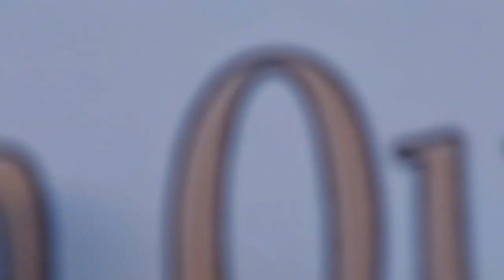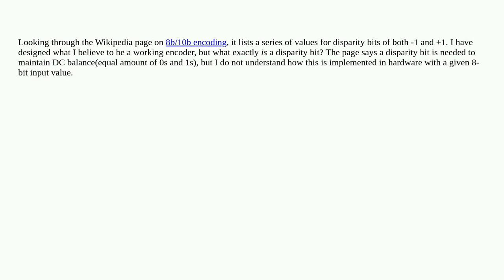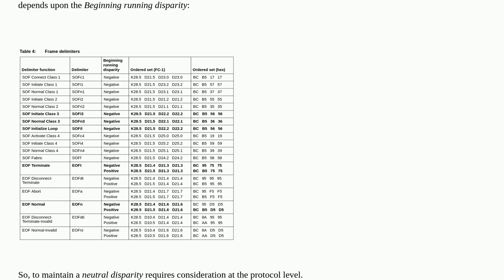Electronics: 8b/10b encoding disparity bit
8b/10b encoding disparity bit

A special thanks goes out to the community

  rom encoder